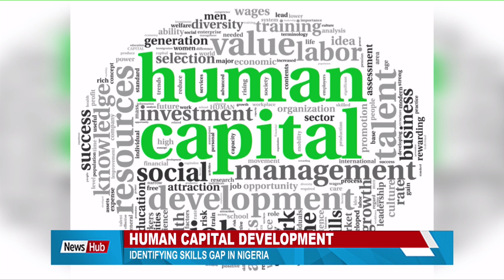HUMAN CAPITAL DEVELOPMENT